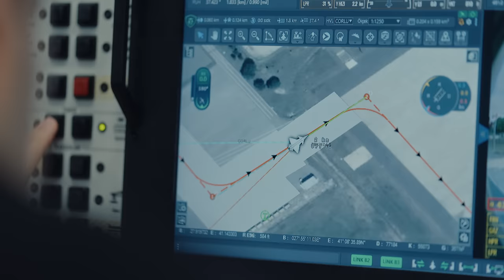Bayraktar KIZILELMA Belgeseli Çok Yakında!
Gökyüzündeki destanımız KIZILELMA ✈️🚀🍎

Bayraktar KIZILELMA Belgeseli
Yakında, Baykar YouTube kanalında!

KIZILELMA, our legend in the sky  ✈️🚀🍎

Bayraktar KIZILELMA Documentary will be launched on Youtube Channel soon!